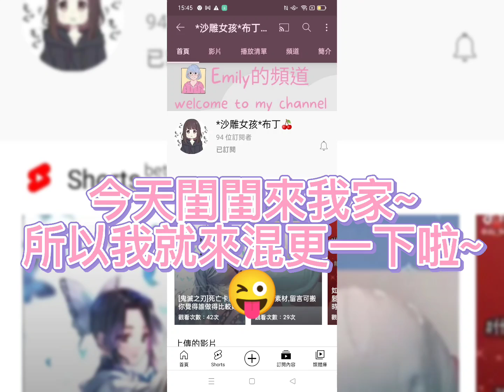{來混更呀}原因影片說明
拜託啦~❤
因為暑假期間我時間比較多😆
所以基本上是每天發片😃，
開學後一周兩更~

                                                                                                          ~煥煥敬~